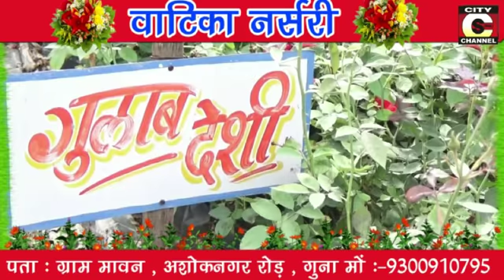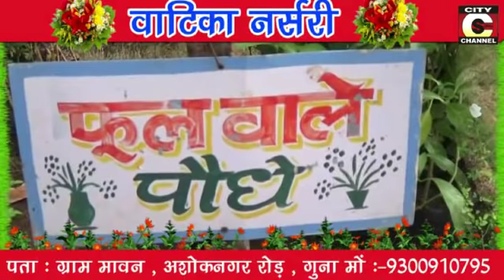13 08 2018 Full News City Channel Guna